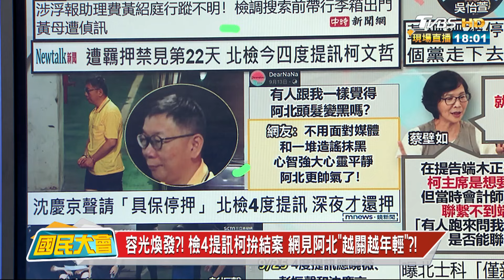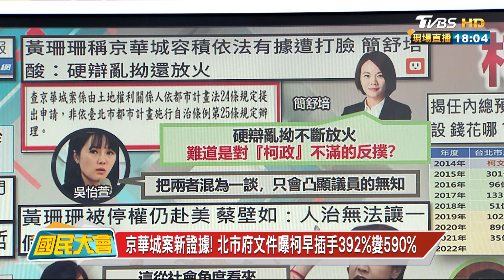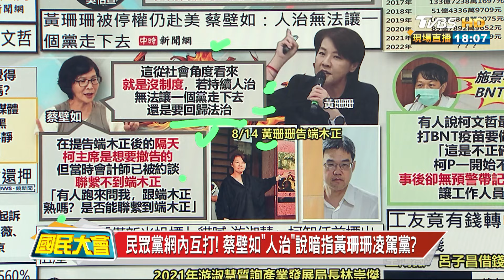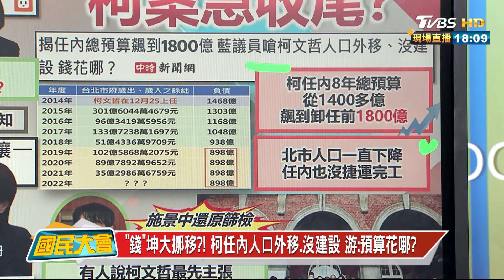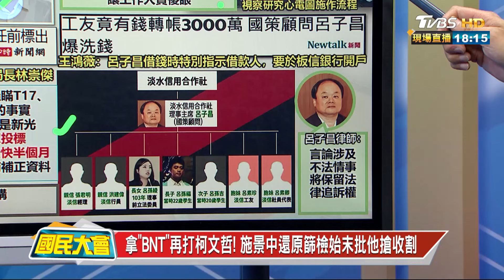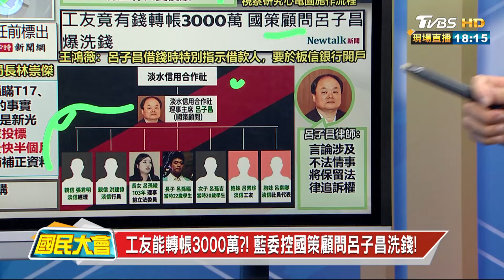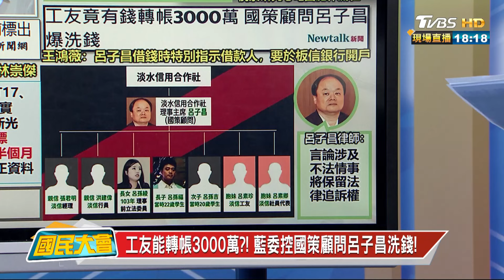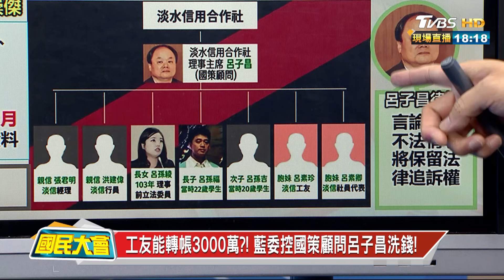京華城案新證據! 北市府文件曝柯早插手392%變590% 國民大會 20240926 (1/4)